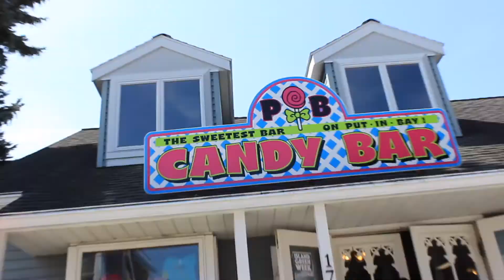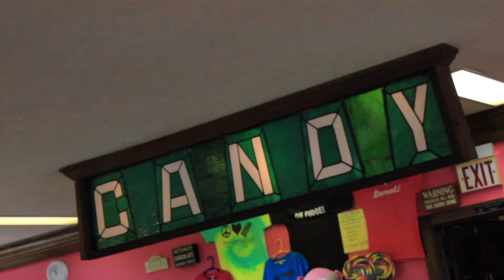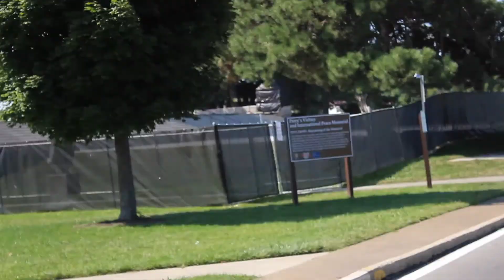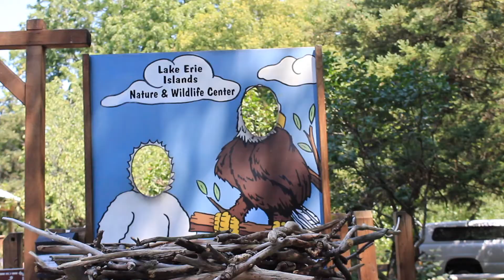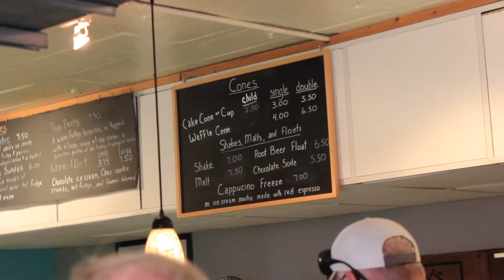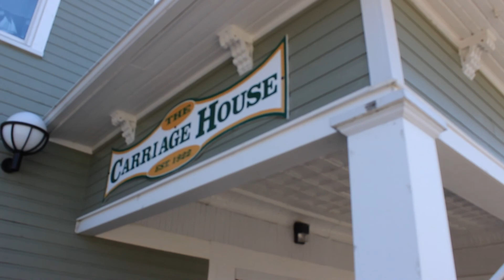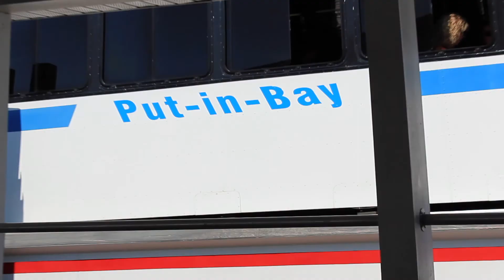Put-In-Bay Exploring! (DV 154)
If you ever have the chance to go to put in pay, definity take it, its amazing.  And if youre old enough to drink, even better!